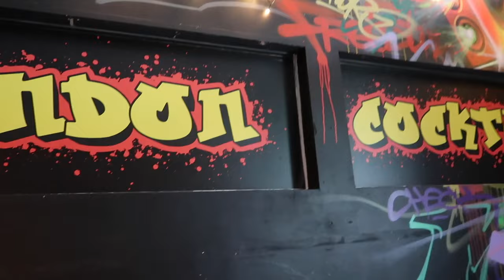VLOG #17 - Jazzy's SURPRISE Birthday! | MORE SURPRISE!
Hey guys! So today's video is going to be a big surprise... Jazzy's 22nd birthday! Me and my friends have planned a really special day full of events and good laughs, so I hope you enjoy the video and don't forget to check out more of my vlogs in the playlist below!

Benny